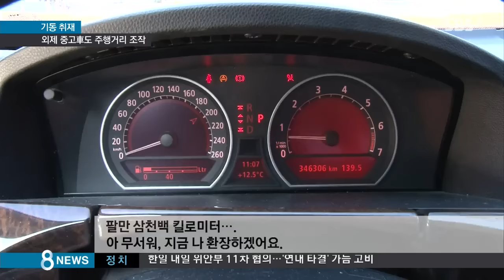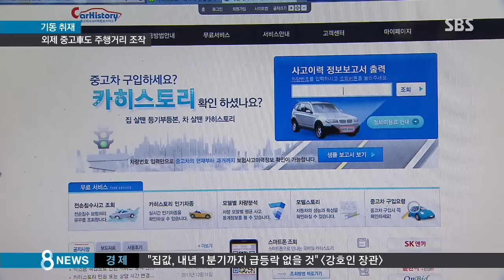'34만km가 8만km로'…외제 차 조작 현장 포착 / SBS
중고차 살 때 주행거리가 조작된 건 아닐까 하는 걱정, 많이 해보셨을 겁니다. 요즘은 차량계기판이 디지털화한데다, 특히 외제차의 경우에는 차량 시스템이 복잡해서 그럴 가능성이 없다고들 하는데, 34만 킬로미터를 운행한 외제 중고차의주행거리를 30분 만에 8만 킬로미터로 조작하는 현장을 SBS 취재진이 확인했습니다.